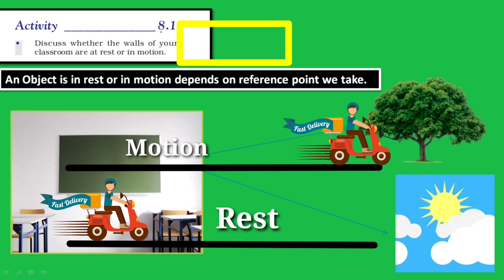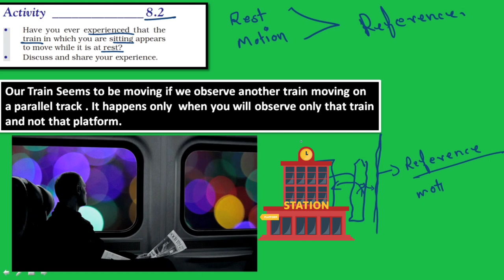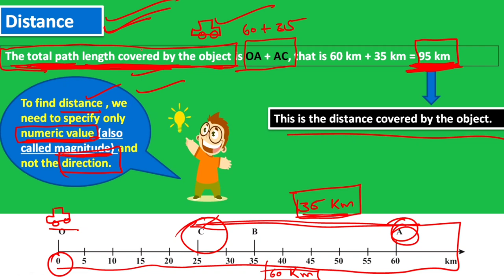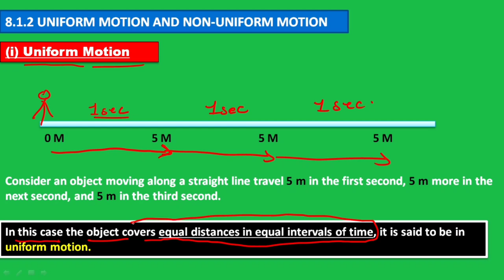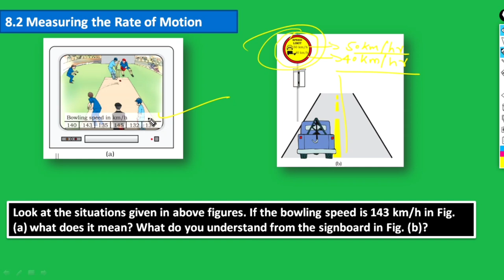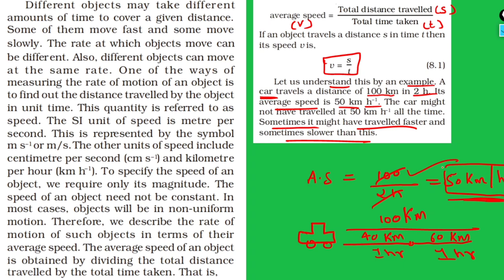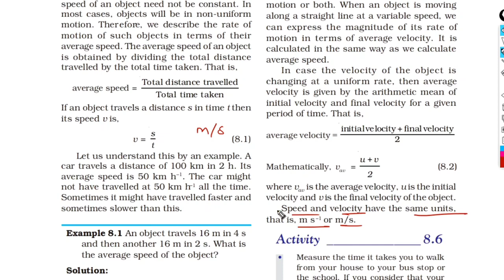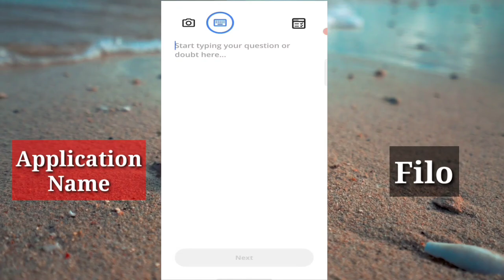Class 9th NCERT Science | Chapter 8 : Motion | Line-by-Line | Hindi Explanation ( Part-1 )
Hi !